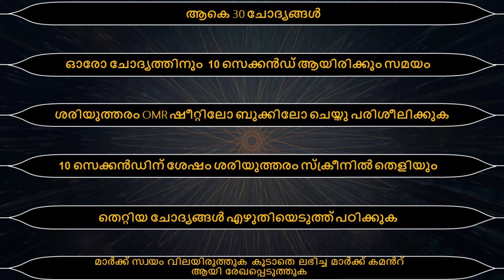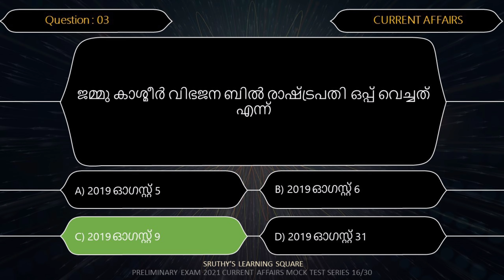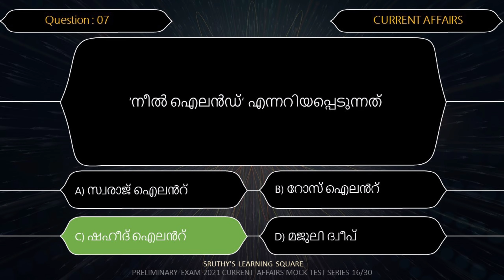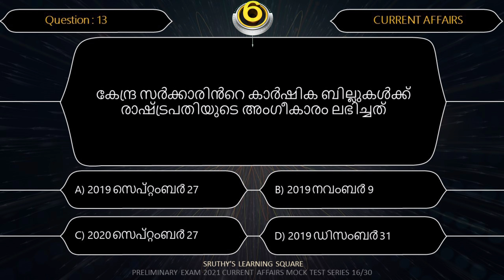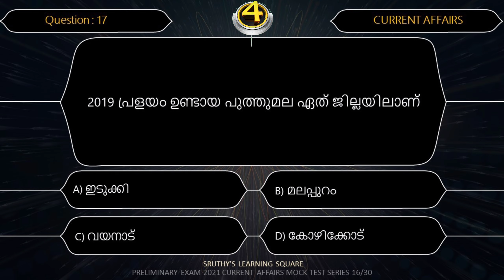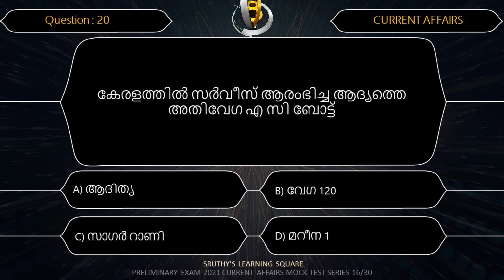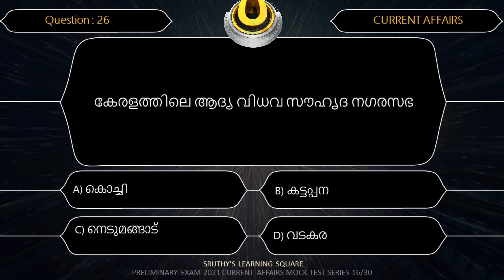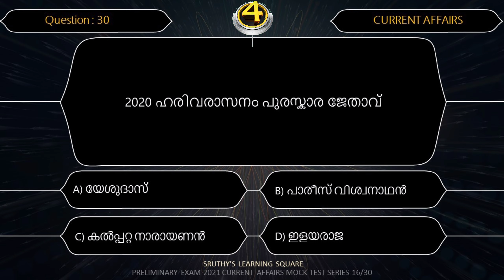ആനുകാലികം||900 ചോദ്യങ്ങൾ 30 വീഡിയോയിലൂടെ||മോക്ക് ടെസ്റ്റ്||LDC 2021||PSC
Current affairs mock test for 10 level PSC PRELIMINARY